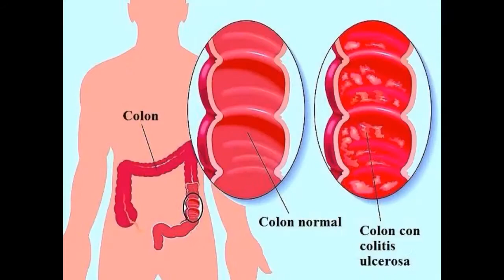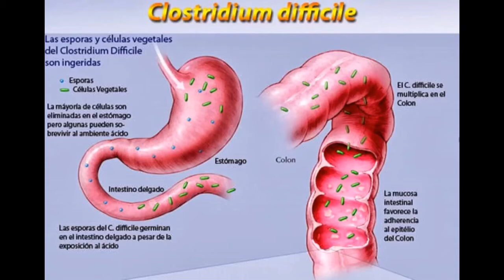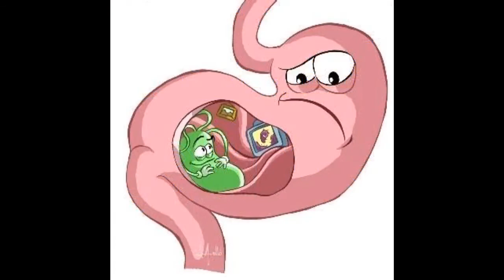DIARREA OCASIONADA POR ANTIBIOTICOS SIGNOS SÍNTOMAS Y TRATAMIENTO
La diarrea postantibiótica se refiere a ir de cuerpo con heces blandas y acuosas tres o más veces por día después de tomar medicamentos contra las infecciones bacterianas (antibióticos).
Casi siempre, la diarrea postantibiótica es leve y no requiere tratamiento. La diarrea generalmente se resuelve a los pocos días después de dejar de tomar el antibiótico. La diarrea postantibiótica más grave podría requerir la interrupción o el cambio de los antibióticos.
Síntomas
Para la mayoría de las personas, la diarrea asociada con antibióticos causa signos y síntomas leves, tales como:
Heces blandas
Deposiciones más frecuentes
Es probable que la diarrea asociada con antibióticos comience aproximadamente una semana después de que comiences a tomar un antibiótico. Sin embargo, algunas veces, la diarrea y otros síntomas no aparecen hasta días o incluso semanas después de haber terminado el tratamiento antibiótico.
Infección por clostridium difficile.
C. difficile es una bacteria productora de toxinas que puede causar una diarrea asociada con antibióticos más grave. Además de causar heces blandas y deposiciones más frecuentes, la infección por C. difficile puede causar lo siguiente:
Dolor y calambres en la parte baja del abdomen
Fiebre baja
Náuseas